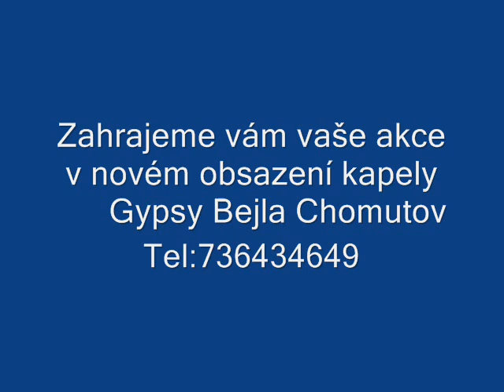Gipsy Bejla Chomutov Pažo skamin